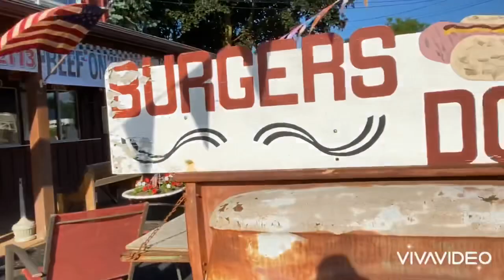Буффало Штат Нью-Йорк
ОписаниеБаффало – город в северной части штата Нью-Йорк на берегу озера Эри. Он славится своими изящными зданиями в неоклассическом стиле, стилях боз-ар и ар-деко, возведенными в начале XX века, когда город был одним из крупнейших промышленных центров страны. Среди достопримечательностей Баффало – ратуша высотой 120 метров в стиле ар-деко, дом Дарвина Д. Мартина, построенный по проекту архитектора Фрэнка Ллойда Райта, и художественная галерея "Олбрайт-Нокс" в неогреческом стиле, где выставлены работы Пикассо и Уорхола.
Штат: Нью-Йорк